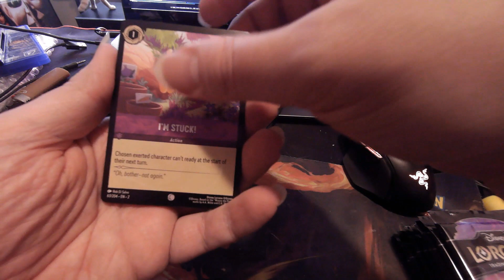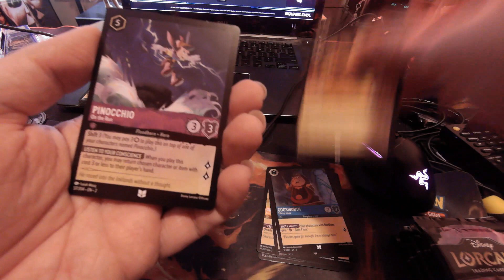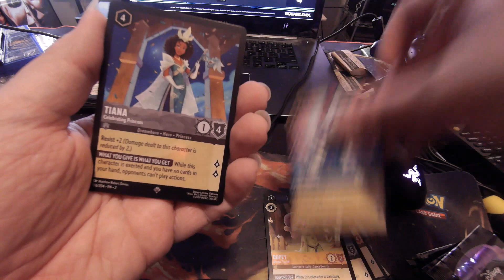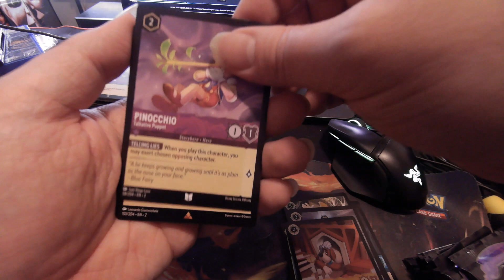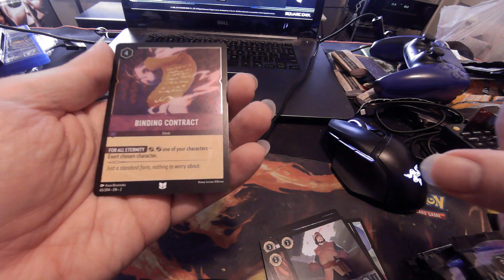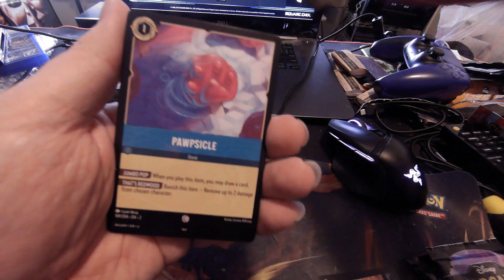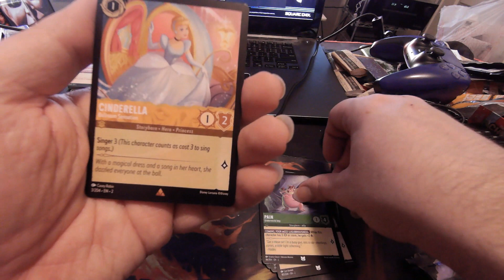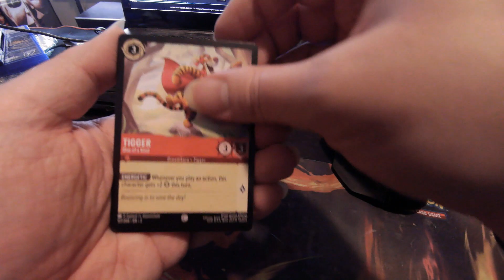New 10 pack from 2nd booster box